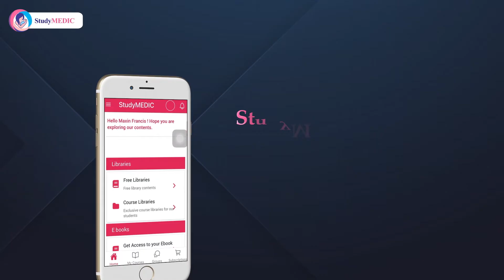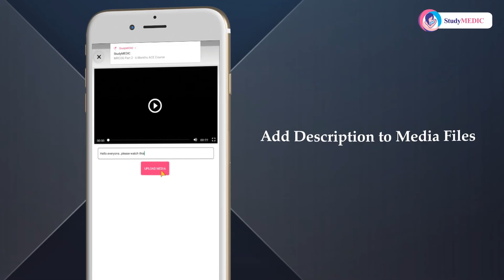StudyMEDIC Mobile App; The One-Stop Destination for All Your Medical Education!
The exclusive StudyMEDIC Mobile App marks a new digital era in medical education. Learn from any time, wherever you are, and however, you like!! The app will help the aspirants prepare for premier medical education courses and upgrade their skills and knowledge. StudyMEDIC App contains the entire syllabus of various courses under one roof and thus remains the best choice for premier medical aspirants.

Download the UPDATED StudyMEDIC Mobile App with abundant features. Experience the Excellence of Digital Learning with StudyMEDIC.

StudyMEDIC